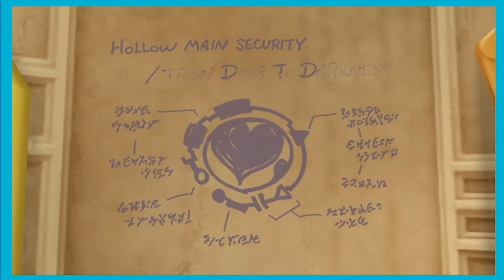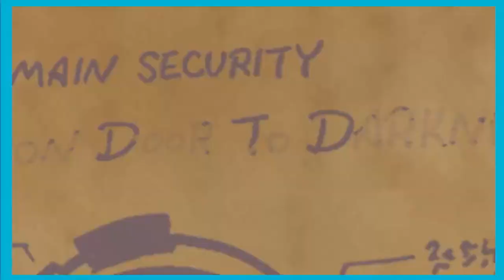Kingdom Hearts II Episode 11: Say Fellas...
Catch us playing Games live saturday at 10:00 pm est on twitch!
today Pat and I play through Kingdom Hearts 2...and the 2 discuss the golden age of Game Grumps.